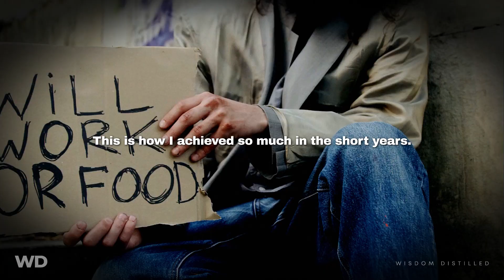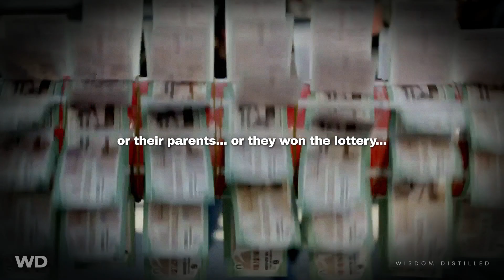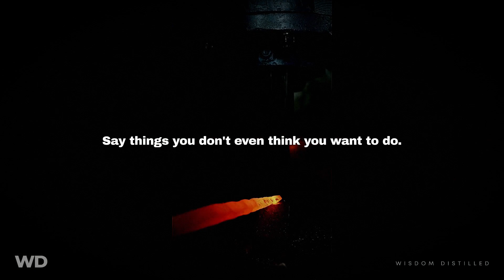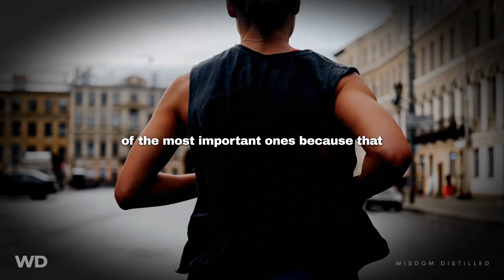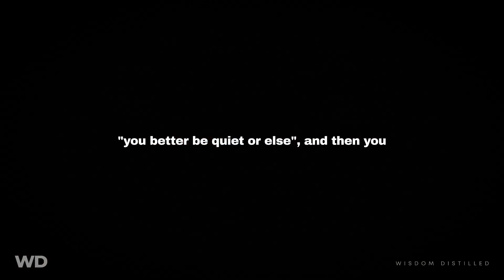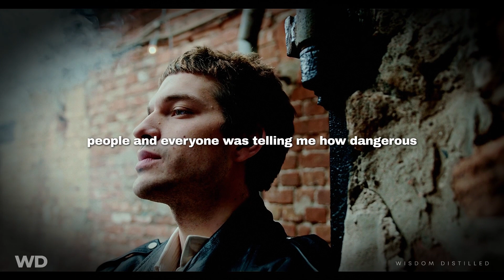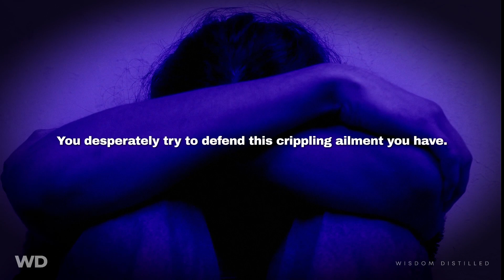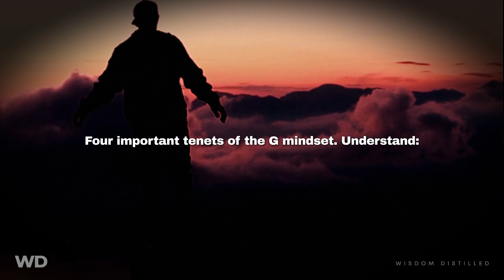How to be Immune to Depression - Andrew Tate: Part II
Andrew Tate reveals 4 tenets that will help you be immune to depression.

➤➤Speaker:
Andrew Tate

➤➤Video Sources:
Andrew Tate

➤➤Editor:
WISDOM DISTILLED

If you are the legal content owner of any videos used here and would like them removed, please contact . Any infringement was not done on purpose and will be rectified to the satisfaction of all parties.

How to be Immune to Depression - Andrew Tate [Part 2]